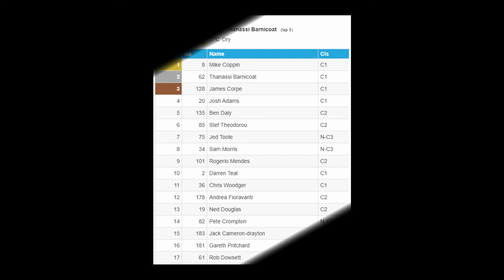CLUB 100 Round 7 Heat 4 WHILTON MILL 2020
Heat 4, Round 7 of the CLUB 100 Lightweights Championship 2020.

Commentary by:
Andrew Mather and Howard Mitchell from Double Dash Motorsport Media

If you wish to have an event live streamed, then please head